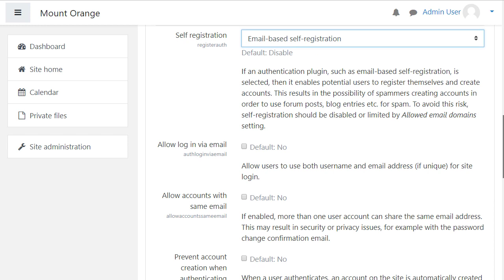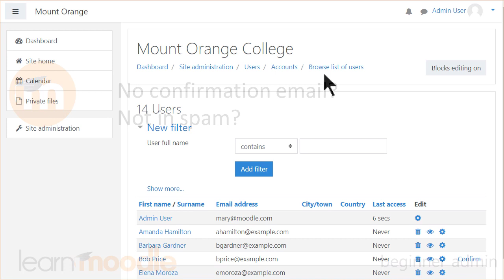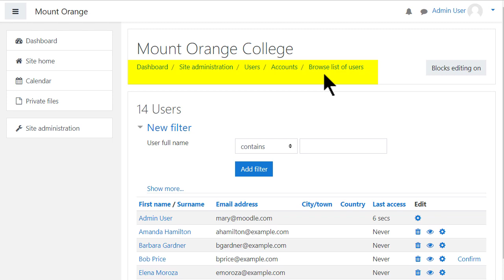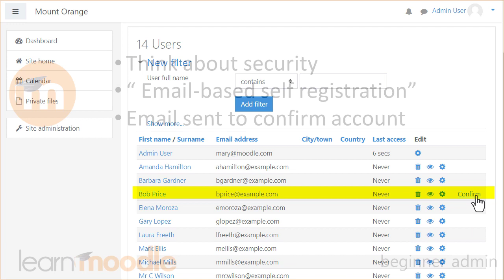How can users sign up to my Moodle?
A Learn Moodle beginner admin video. How to allow people to create accounts and sign up to your Moodle site. (Email-based self registration)